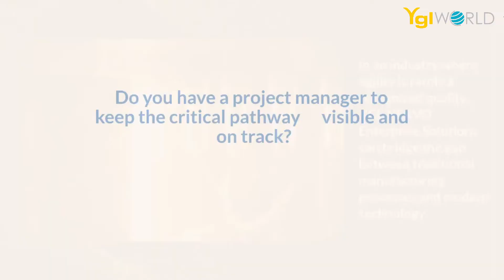YGL NERVO v1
How to boost up your manufacturing operation?

The journey of technology transformation is towards achieving higher productivity, Efficiency and profitable.
When the competition is forcing you to increase efficiency around lead times and manufacturing process improvement, YGL NERVO may be the secret weapon that can get your business on the right track to innovation. In an industry where agility is rarely a recognized quality, YGL NERVO Enterprise Solutions can bridge the gap between traditional manufacturing processes and modern technology.

• People - Do you have people with the right skills in the right places? Do you have a project manager to keep the critical pathway visible and on track? Are objectives clearly defined, realistic, and safe?
• Processes - When was the last time you mapped your processes? Have you used value stream mapping to assess process improvement projects? Where are the pain points and bottlenecks?
• Technology and equipment - Is all your equipment in good repair? Is the technology you rely on optimal for your current needs? How easy is it to make changes in production?

YGL NERVO integrating People, Process & Technology.